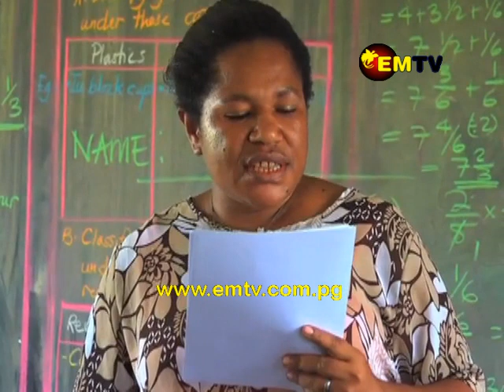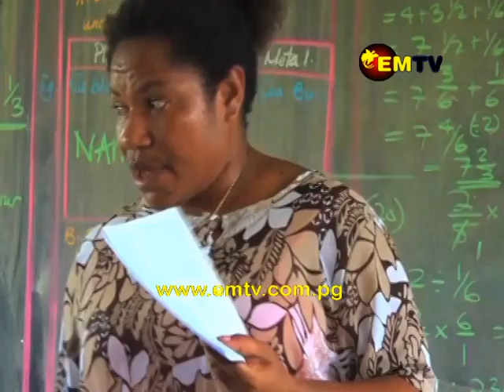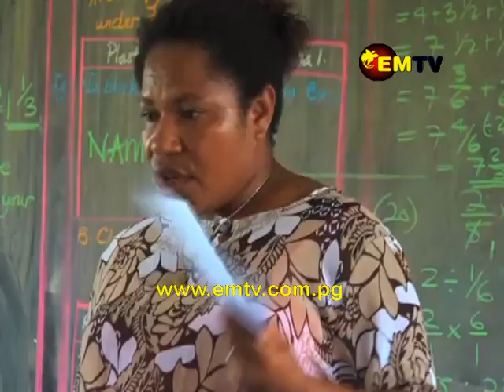Teachers Raise Concern on Limited SBC Teaching Materials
Teachers nationwide have started implementing the Standard Based Curriculum this year, however, are facing problems with limited SBC resources.

Head Teacher of St Paul’s Primary School in Lae, Keno Genkawa, says the school has so far spent about K4,000 to print syllabuses and teacher’s guides.

However, copies are still limited and teachers have resorted to sharing, at times, four to a resource book.